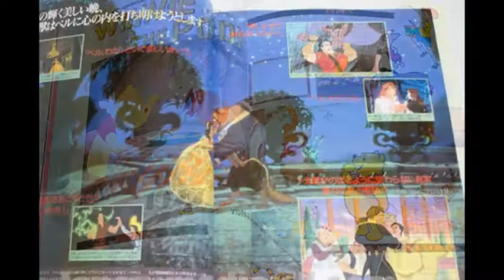Disney Animation All 30 Classic Films Japanese Fan Book JAPAN ANIME MICKEY ALICE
ディズニーアニメーション大全集 ディズニーファンムック本